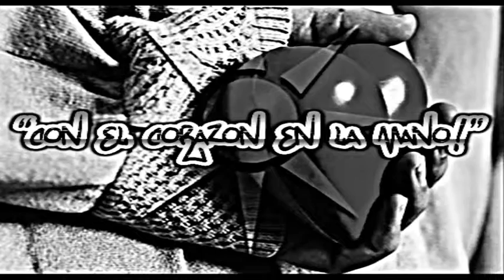Siempre Contigo - W.A